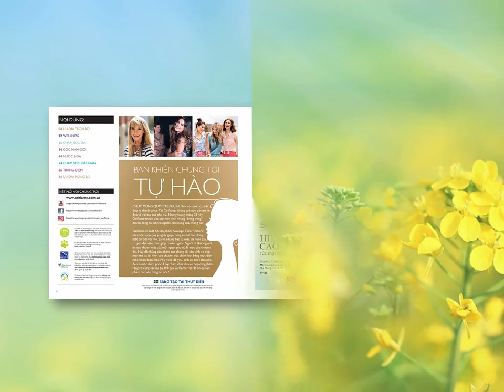CATALOGUE THÁNG 3/2017 - ORIFLAME VIỆT NAM